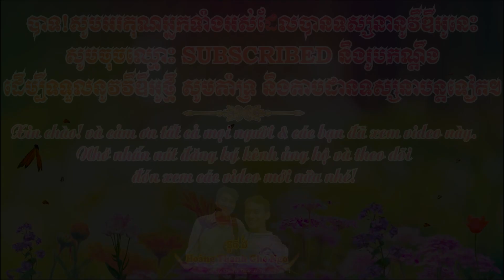Lịch Thi Đấu Đua Ghe Ngo Nam Vòng 32 Đội Ngày 08/11/2022 | ប្រណាំងទូកងខេត្តសុក្រត្រាំង២០២២